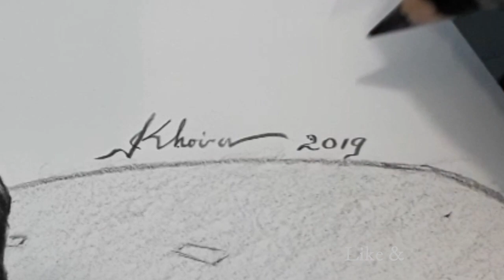ISTIMEWA cara menggambar karikatur Pak Jokowi naik byson 1000cc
menggambar karikatur menggunakan media kertas manila atau bc paper, alat yang digunakan adalah
sketsa pensil warna hitam fcc
arsiran gelap terang menggunakan 8b black
serta penghapus mono zero